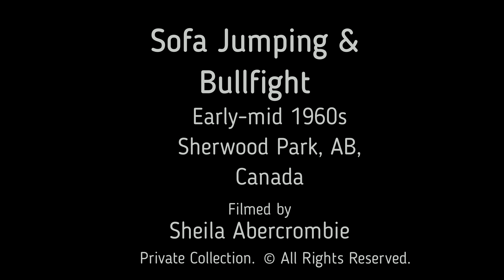Sofa Jumping & Bullfight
Early-mid 1960s
Sherwood Park, Alberta. Canada